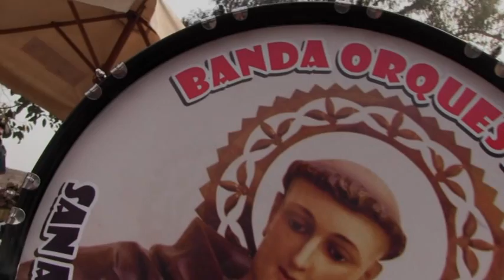banda orquesta show san antonio de antaparco